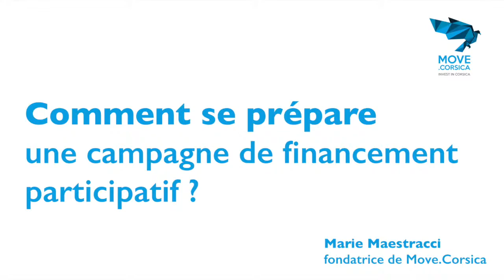Comment se prépare une campagne de financement participatif ?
Marie Maestracci nous explique comment se prépare une campagne de financement participatif.

Move.corsica est la plateforme de financement participatif de la Corse.